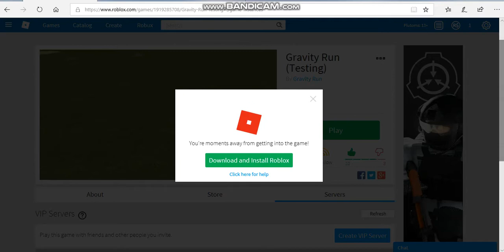So far on Gravity Run